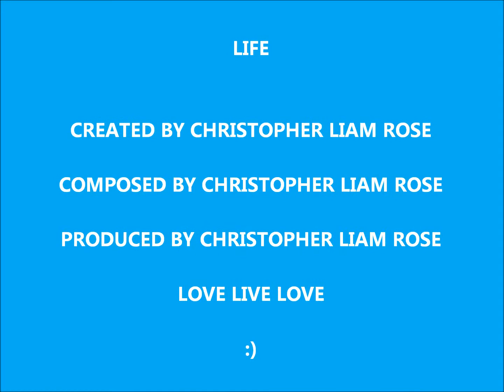A Lover Of Life